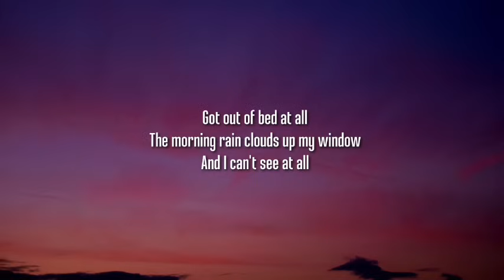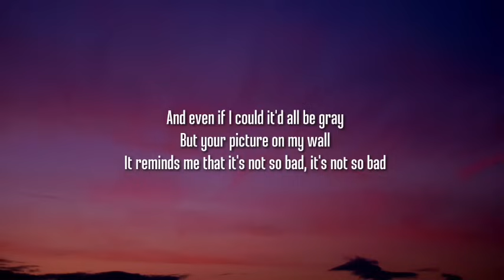Eminem - Stan [1 HOUR] (Slowed/Lyrics) ft. Dido | "And it's not so bad, not so bad" [TikTok Song]